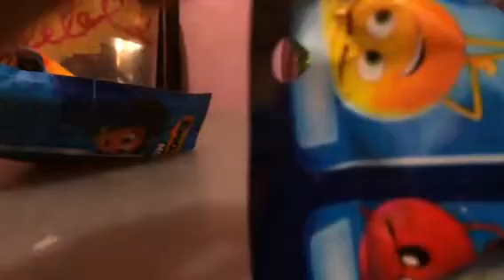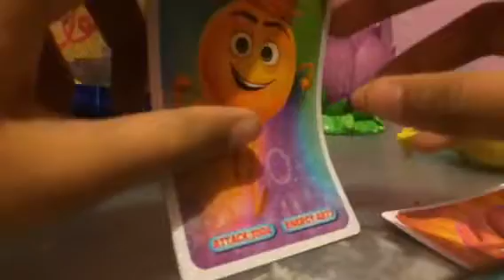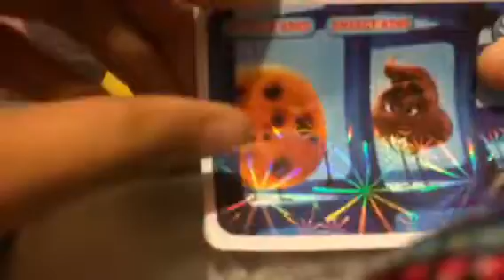Emoji Movie Blind bags!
Hi guys! How ya doing? Stopped off at Toys R Us😩(why do they have to close?!) and bought some stuff. Hint hint: they were feeling meh with a little love

OK BYE!